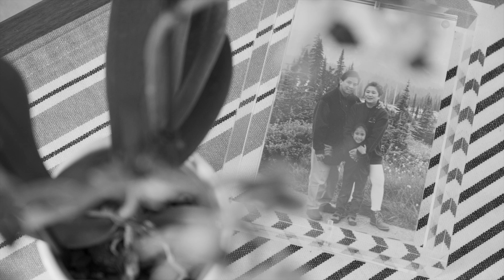Canlis and Private Property Wedding | Seattle, Washington